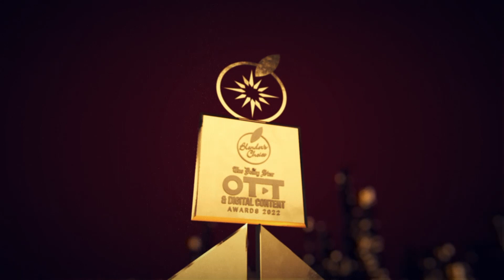Blender’s Choice The Daily Star OTT & Digital Content Awards 2022